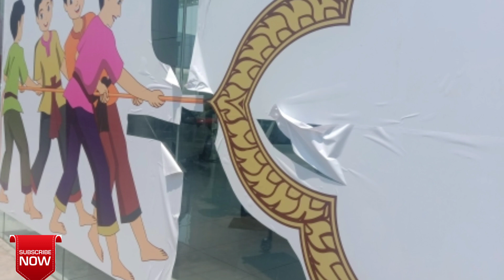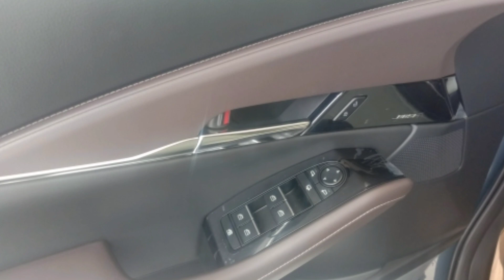Mazada cx 30